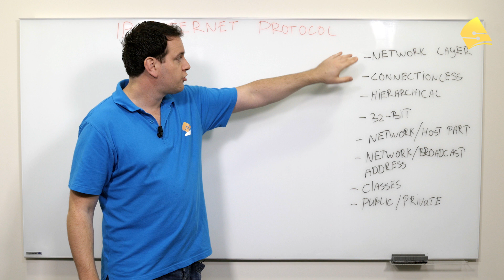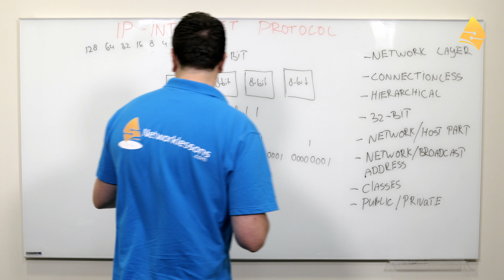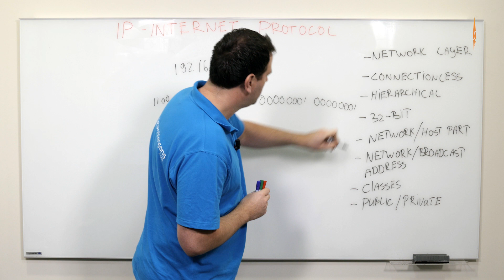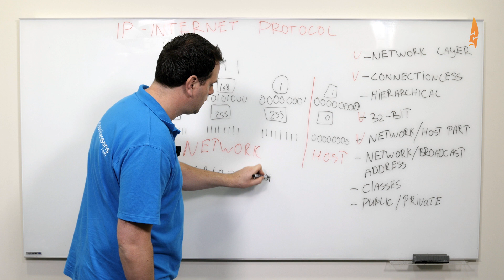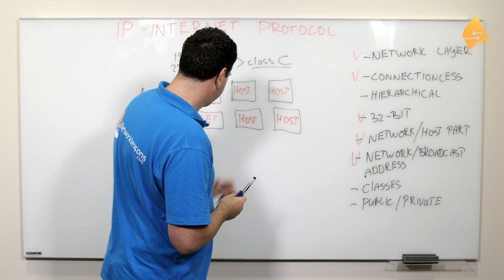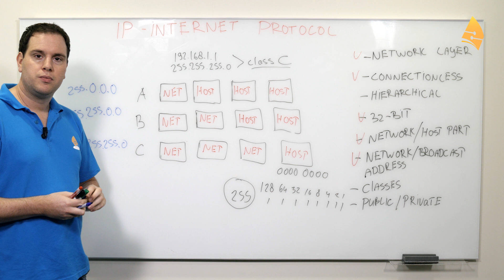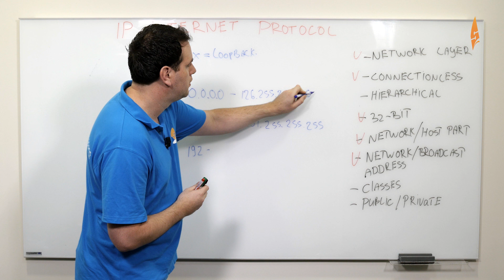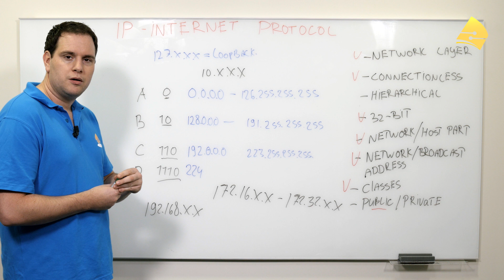IP (Internet Protocol) Version 4 for CCNA R&S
- This tutorial explains the basics of IP (Internet Protocol) version 4 for CCNA R&S students.